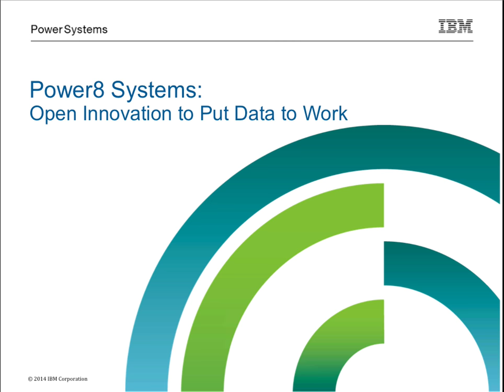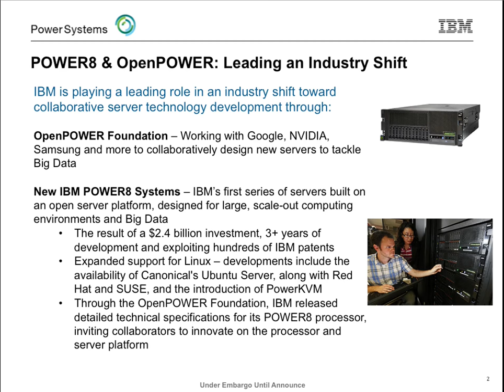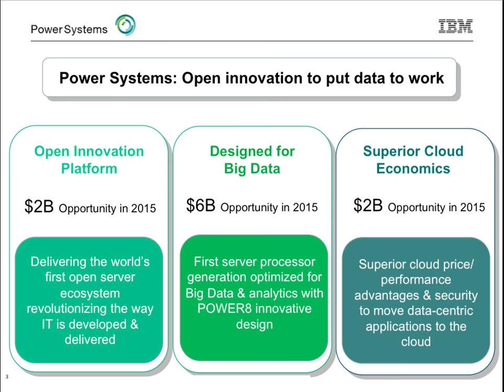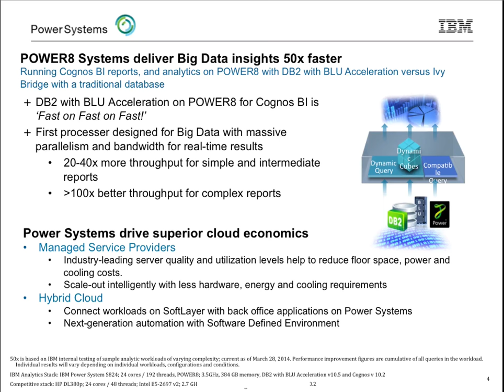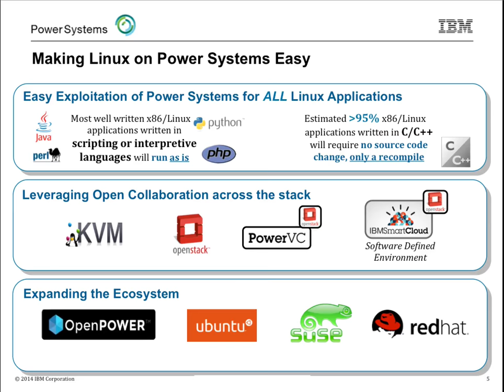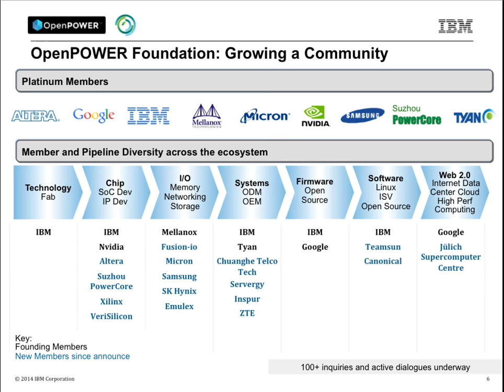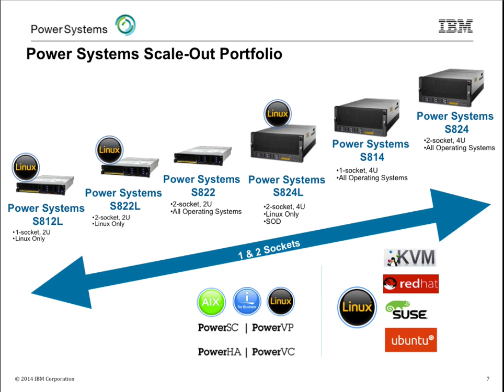Power Systems: Open Innovation to Put Data to Work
In this slidecast, Richard Talbot from IBM describes the company's new Power8 Systems servers built on an "open server" platform.

"According to Big Blue, the new scale-out Power servers culminate a $2.4 billion investment and are built from the ground up to harness Big Data with the new IBM POWER8 processor."